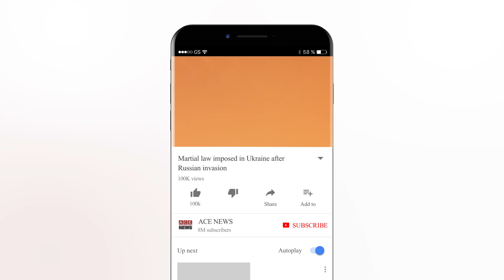Martial law imposed in Ukraine after Russian invasion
یوکرین کے صدر نے روسی حملے کے بعد ملک میں مارشل  لاء نافذ کردیا۔